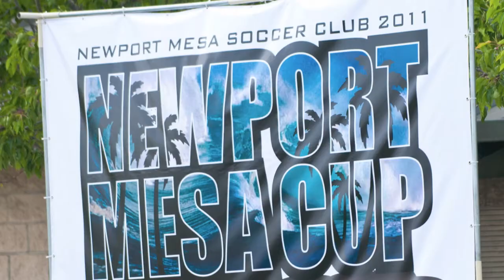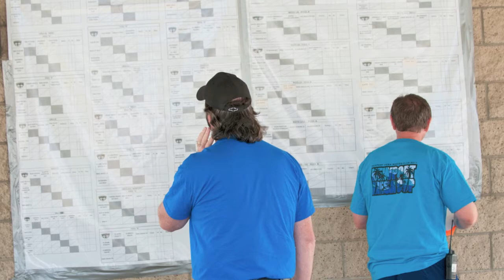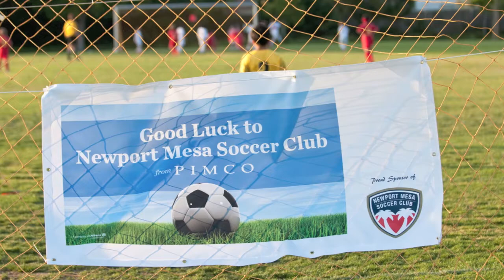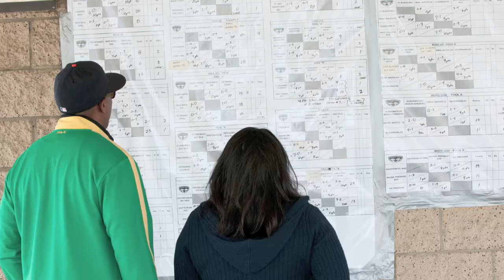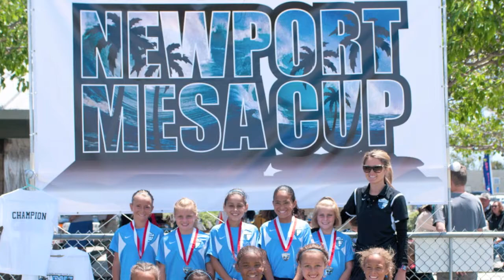Newport Mesa Cup 2011